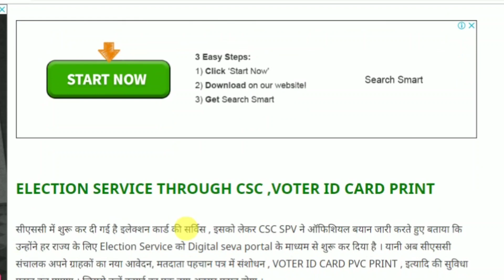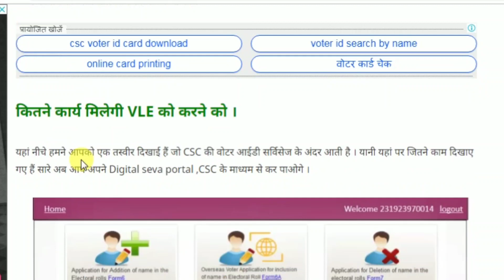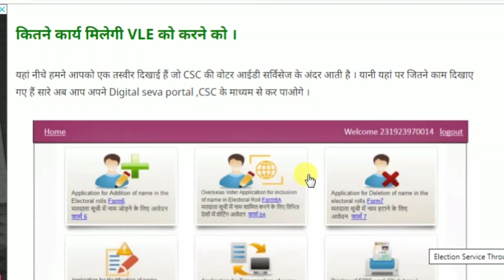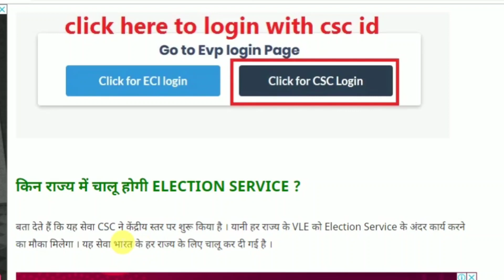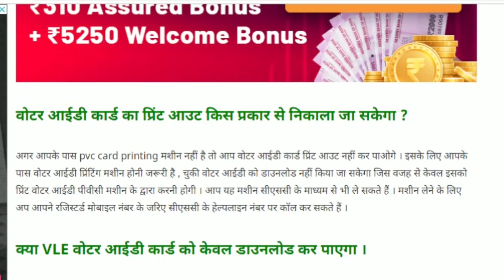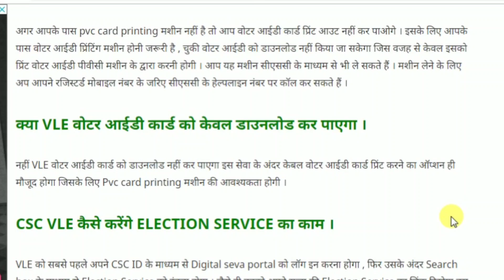CSC VLE ELECTION SERVICE THROUGH CSC VOTER ID CARD PRINT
CSC VLE अब CSC पर इलेक्शन सर्विस वोटर आईडी कार्ड प्रिंट सर्विस चालू।

Voter ID card print
CSC VLE
 Emitra Union Rajasthan

Emitra Union Rajasthan Emitra and csc Vle full information provided by hsl technical support

csc Vle and emitra and support

Voter ID card print csc vle Voter ID card print csc vle Voter ID card print csc vle Voter ID card print csc vle Voter ID card print csc vle
Voter ID card print csc vle